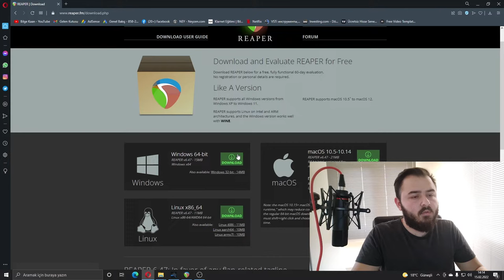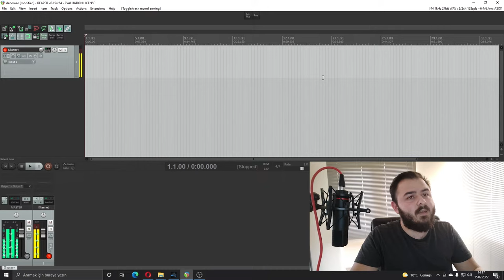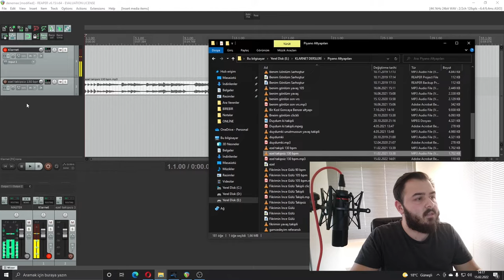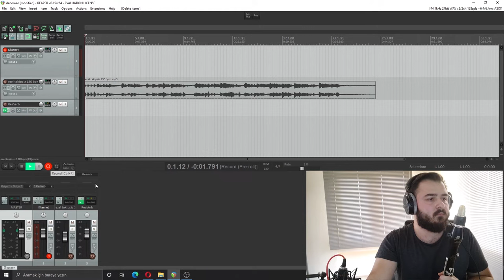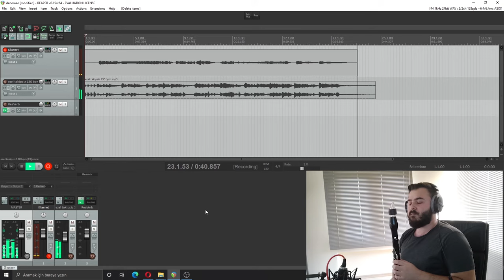YENİ BAŞLAYANLAR İÇİN EN İYİ KAYIT PROGRAMI (DAW) - REAPER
Yeni başlayanlar için ideal olduğunu düşündüğüm ses kayıt programını sizlere tavsiye etmek istedim. (Kişisel görüşümdür.) Reaper
Kuşbakışı bir fikir vermek istedim. Videoya gelen ilgiye göre detay videolarını yapabiliriz.